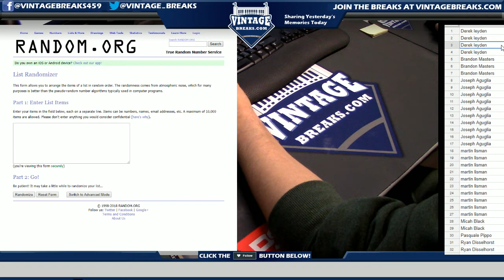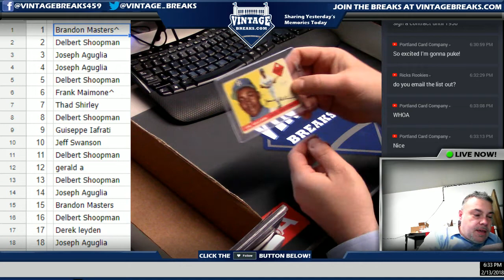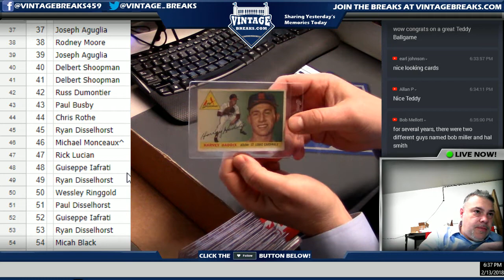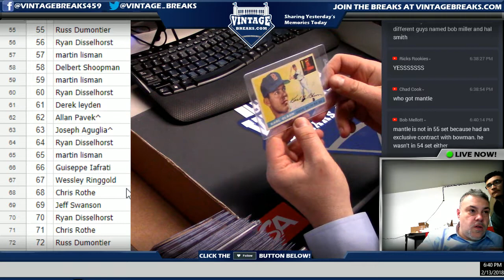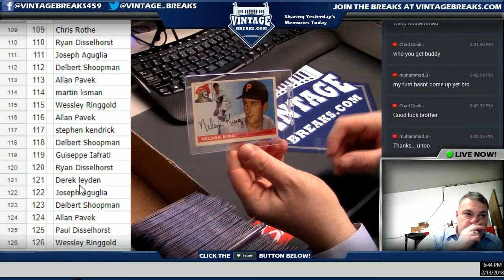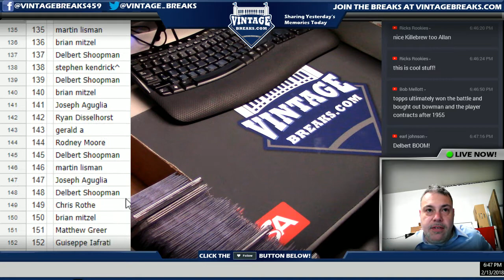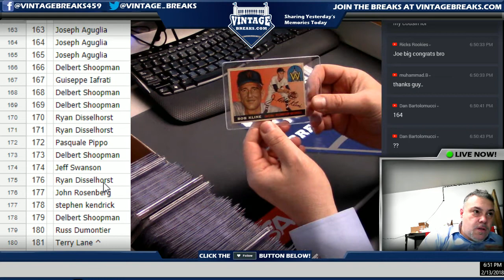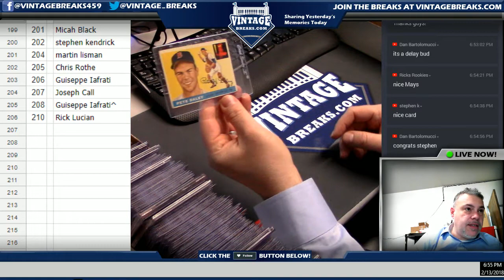2_13_18 - 1955 Topps Baseball Complete Set Break Video Opening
Tonight we opened up a 1955 Topps Baseball Complete Set!